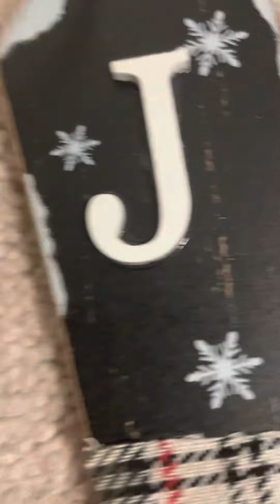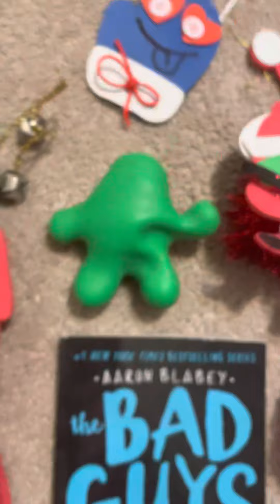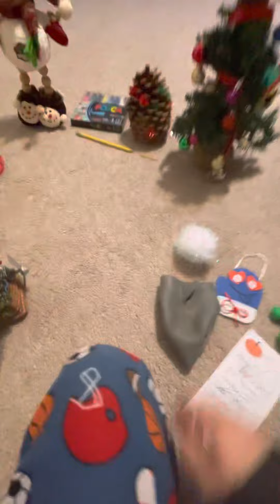The Christmasly object show episode one: the five high of duo lipa